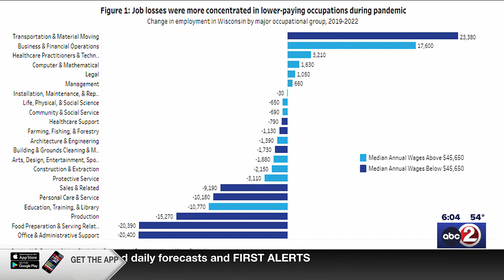Report looks at pandemic's impact on job growth, wages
Food prep, sales and office workers suffered the most job losses between 2019 and 2022